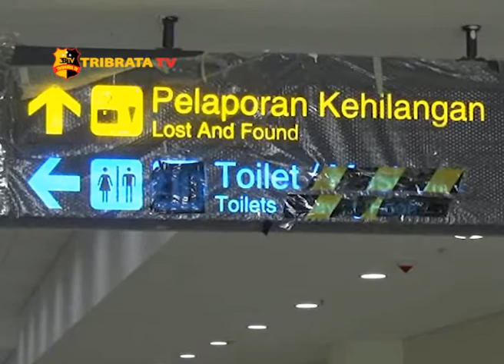BIJB MAJALENGKA DIPASTIKAN BEROPERASI JUNI 2018